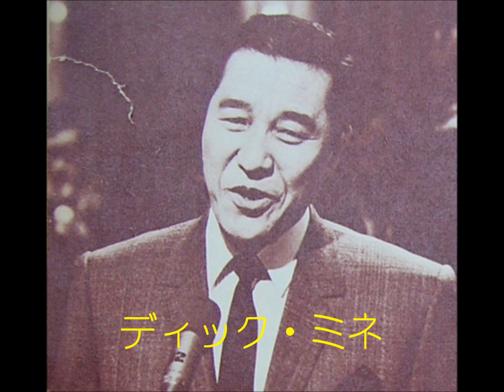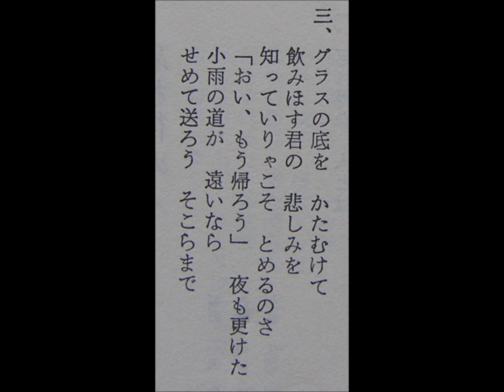ディック・ミネを唄う 《雨の酒場で》